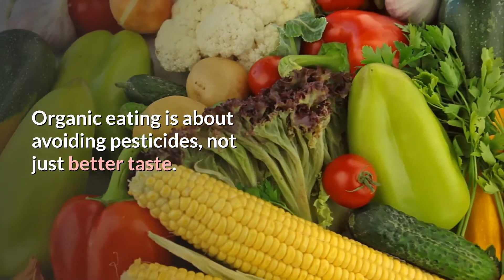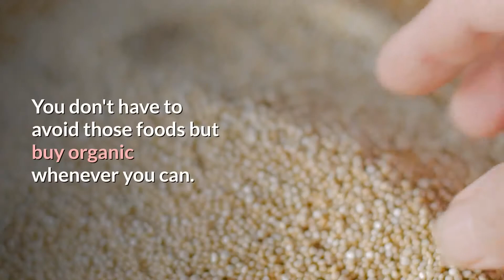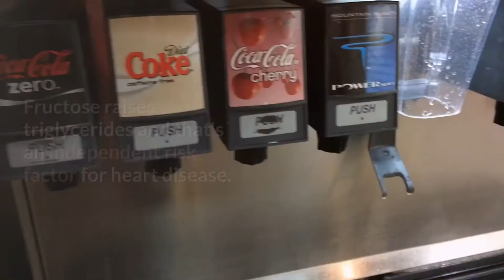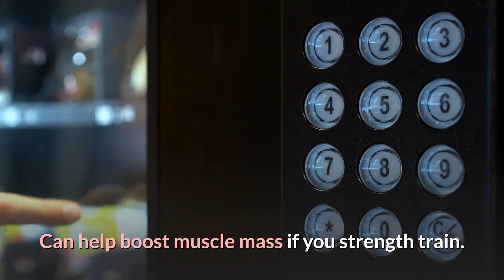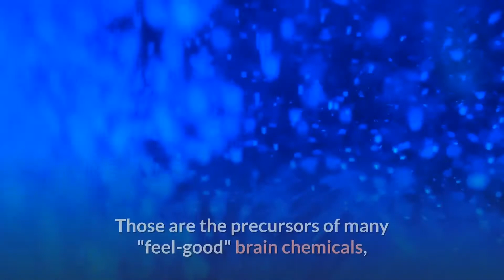Just The Basics: A Little About Healthful Eating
Hello. Good nutrition can help prevent disease and promote health. There are six categories of nutrients that the body needs to acquire from food: protein, carbohydrates, fat, fibers, vitamins and minerals, and water. Watch this and our other videos for nutrition information.